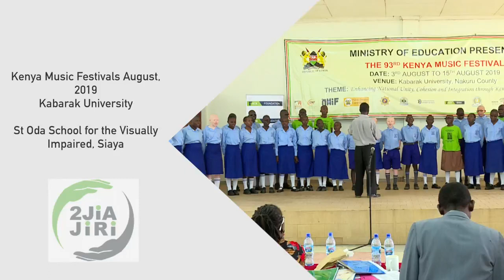Kenya Music Festivals perf. by St. Oda Sch. for the Visually Impaired - Themed around KCB 2jiajiri